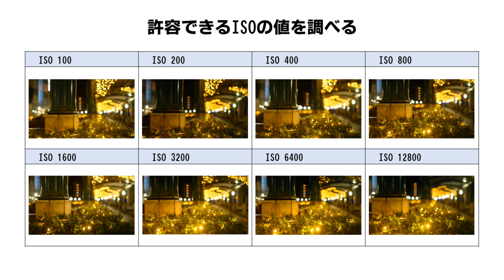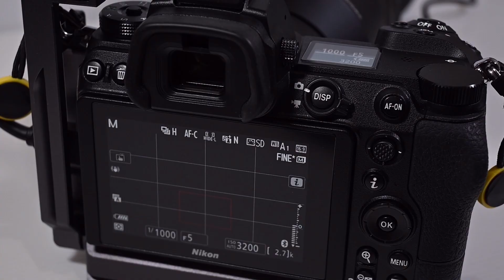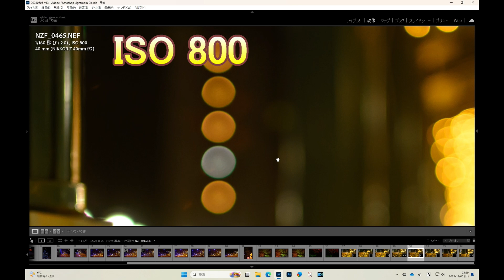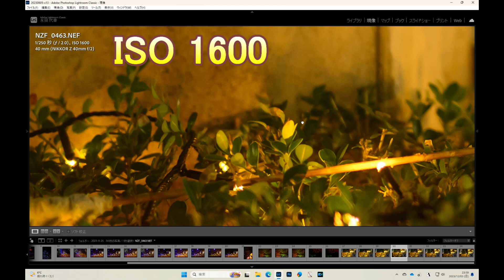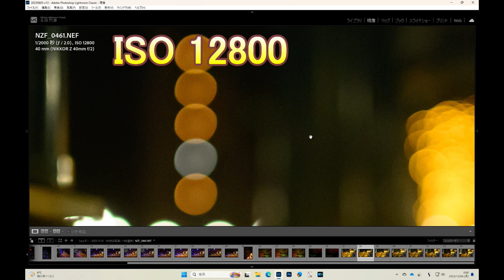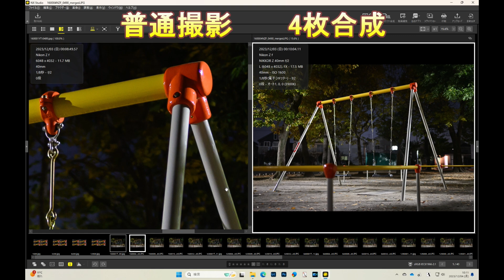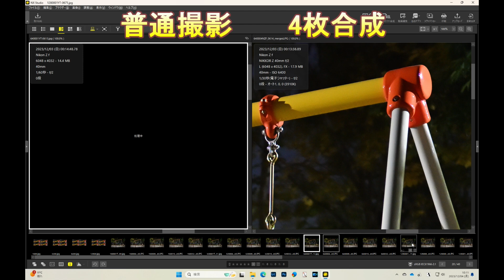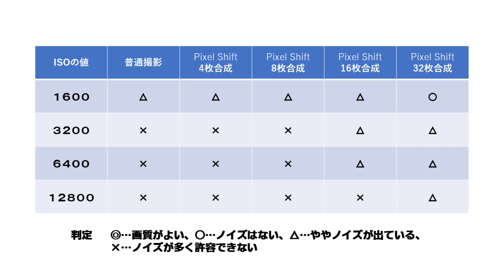Nikon Z f＋Z 40mm f/2 ピクセルシフト撮影でノイズ低減（Eng Sub）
ニコンZ fの新機能ピクセルシフト撮影にはノイズを抑える効果があります。ISOの値を大きくしても画像合成によってノイズが低減し、許容できるレベルまで改善されるかを調べてみました。

Nikon Z f's new pixel shift shooting feature has the effect of suppressing noise. I wanted to see if image compositing would reduce noise to an acceptable level even if I increased the ISO value.